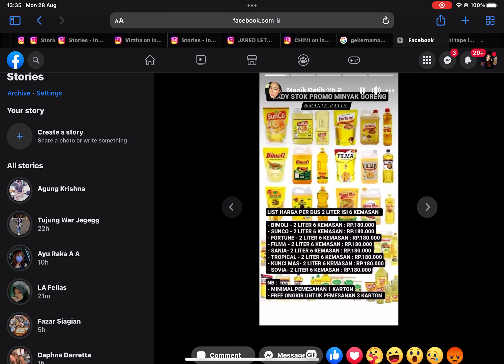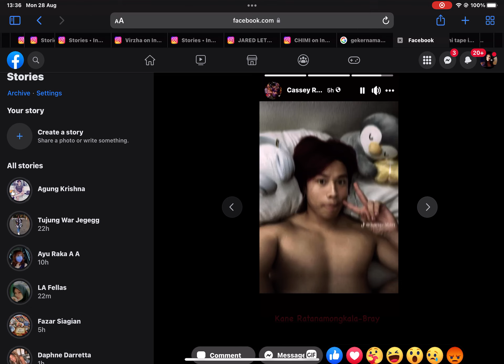28 August 2023